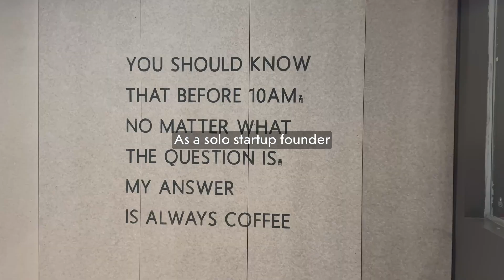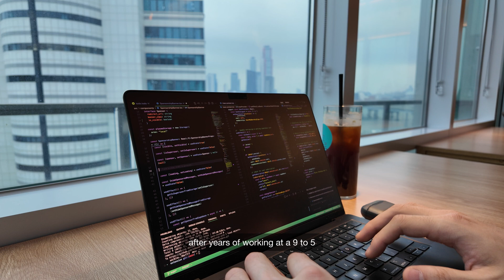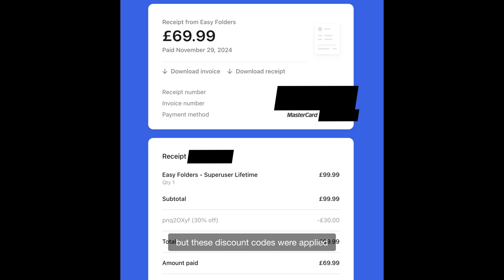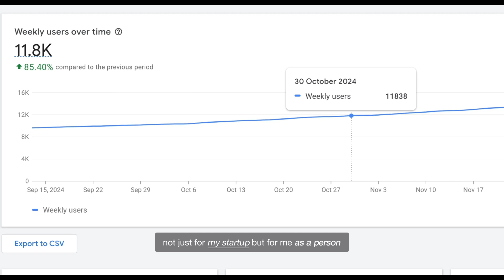Life as a 26 y/o Solo Startup Founder (realistic coding vlog)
Sharing some life & startup updates. Reflecting on the past year & motivation.

00:00 - Intro
00:25 - My last month in Korea
00:50 - Reality of working and traveling
02:54 - Startup updates
03:58 - End of year reflection & motivation